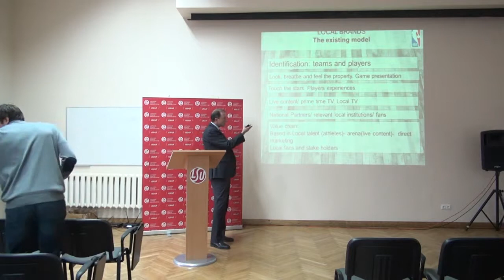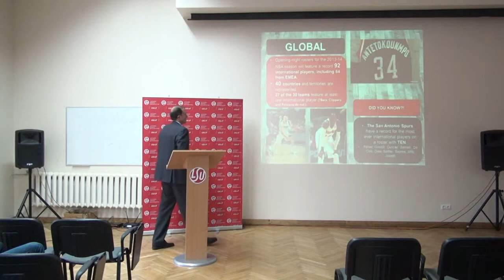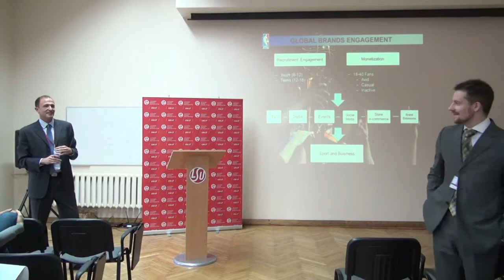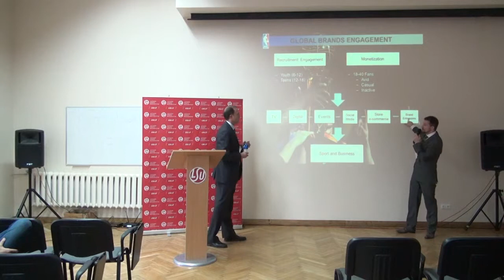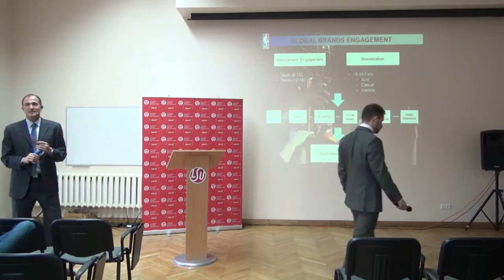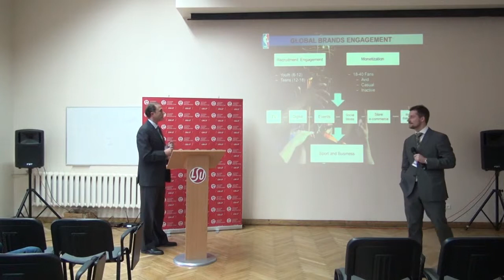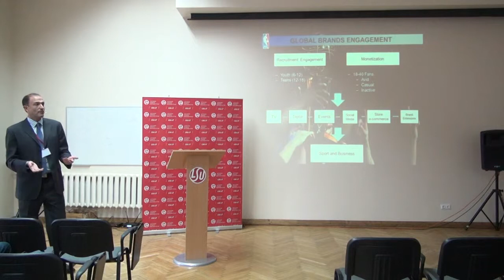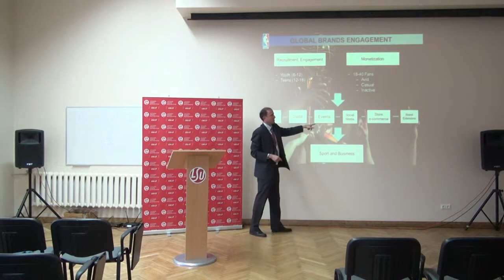Jesus Bueno Pascual paskaita (2)